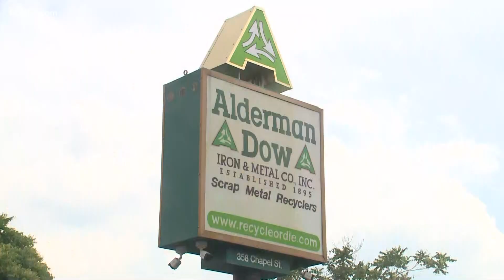Massive scrap yard fire in New Haven remains under investigation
The Alderman-Dow scrap yard contains various types of light metal, including washers, dryers, refrigerators and even old vehicles.

Streets were closed for several hours east of downtown New Haven Friday afternoon as a massive fire at a New Haven scrap metal yard burned but was kept under control by the fire department.

For about an hour early Friday afternoon, intense, thick smoke billowed from the Alderman-Dow Iron & Metal Company on Chapel St. So what could've ignited the blaze?

RELATED: Two dozen arrests made in Portland motorcycle gang drug bust: Troopers

"It could be various sources," said New Haven Assistant Fire Chief Terrence Rountree. "Friction could be one. Heat could be another."

Heat can combine with vapors or a splash of gas and ignite. And officials said fires at scrap metal yards are not uncommon.

"Explosions happen when there's scrap metal because it could be any combination of batteries, fuel vapors and boom it goes," said Rick Fontana, the Director of New Haven Emergency Operations.

The Alderman-Dow scrap yard contains various types of light metal, including washers, dryers, refrigerators and even old vehicles. The dry weather could be a factor in this fire too, according to fire officials.

"We're dragging metal along this concrete and all we need is a couple of good sparks to catch some of that insulation and we've got a full-blown fire," said Douglas Wardlaw, Supervisor of the New Haven Fire Marshal's Office.